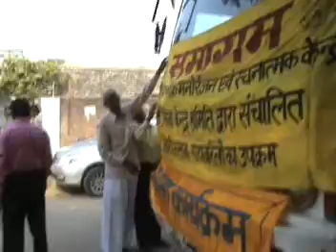Shyam Sadhu DEC TWO THOUSANDS NINE